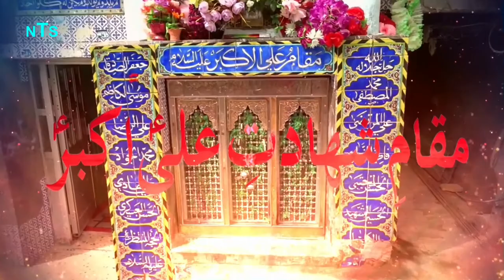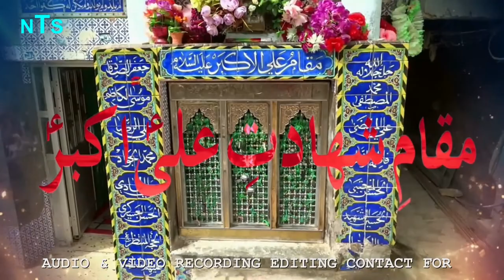LASHE JAWAN PE LAILA NE NOHA YAHI PADA | NOHA SHAHADAT E ALI AKBAR | Safdar Bahishti NEW NOHA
NOHA SHAHADAT E ALI AKBAR
LASHE JAWAN PE LAILA NE NOHA YAHI PADA

Video Details
Reciter : Safdar Bahishti
Composer : Safdar Bahishti
Audio & Video : New Track Studio Lucknow
Edit By : Mazhar Lucknowi